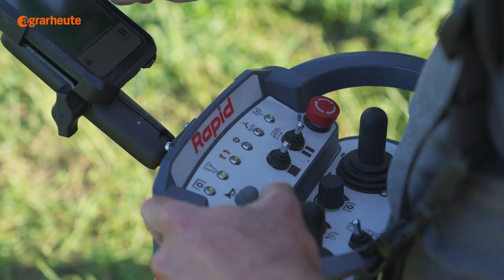Ernte mit Hightech statt Traktor: Autonome Erntemaschine "Cosmos" exklusiv im Video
Mit dem teilautonomen Mäher „Cosmos“ zeigt der schweizer Hersteller Rapid eine clevere, bodenschonende Alternative zum Traktor beim Mähen und bei der Grünfutterernte. Agrarheute konnte sich die Maschine exklusiv auf einem Ökobetrieb in Niedersachsen anschauen.